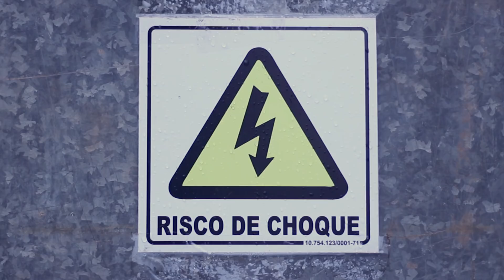Bastidores - CPM 22 em Praia Grande/SP (14/01/2018)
A primeira de 2018 foi na baixada santista, litoral de São Paulo, 2 horas de casa. Já tocamos muitas vezes aqui e é sempre bom voltar, temos vários amigos na região. Apesar de ter caído um temporal durante a tarde, milhares de pessoas cantaram com a gente e foi do caralho, melhor forma de começar o ano!!! Valeu, Praia Grande!!! Ótimo 2018 pra nós!!!

Instagram.com/CPM22
Twitter.com/CPM22